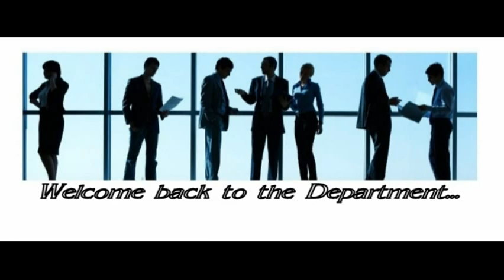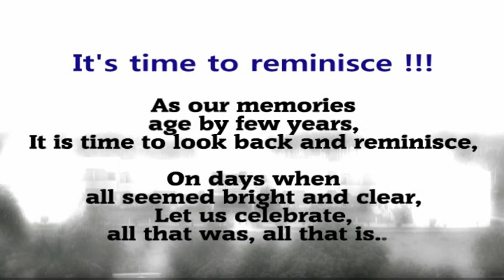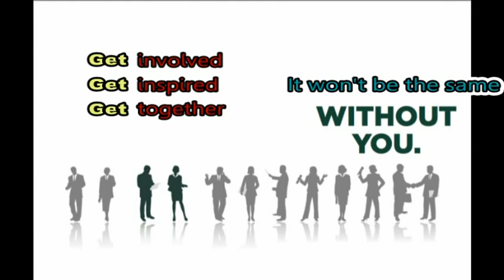2015 MVGR MBA Alumni Meet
MVGR MBA Alumni Meet @ MVGR Campus on 31 October, 2015.